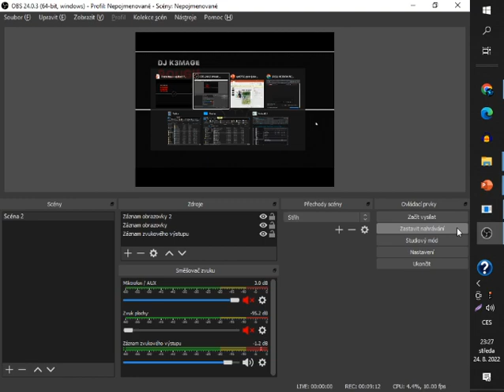BASSLINE EXAMPLE U NEED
ROUGH
RAW
FRESH